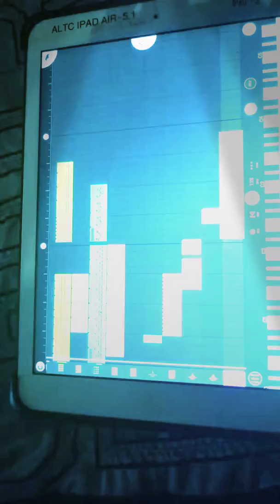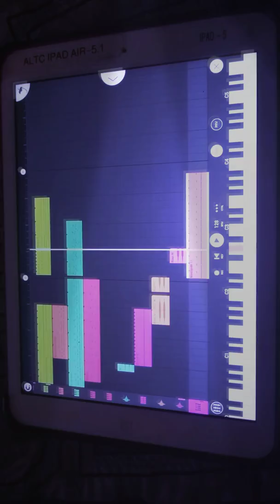Another awesome collab (the 48 and stas)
Stas is mark,awesome buddy of mine helped